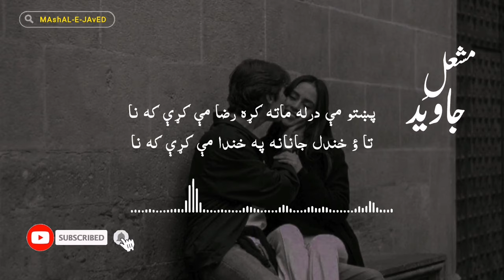Pukhtu mi Darla mata kra Raza mi kray ka na|تا ؤ خندل جانانه په خندا مې کړې که نا|Pashto new tappay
پښتو مې درله ماته کړه رضا مې کړې که نا
تا ؤ خندل جانانه په خندا مې کړې که نا